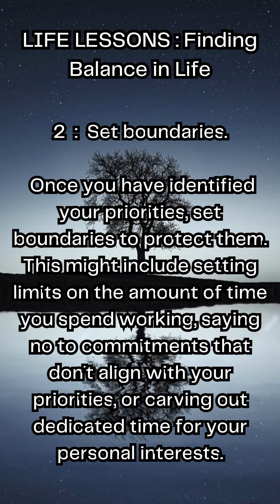FINDING BALANCE IN LIFE | LIFE LESSONS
Finding balance in life is essential for maintaining our overall well-being and leading a fulfilling life.